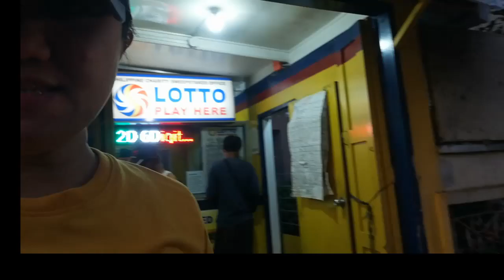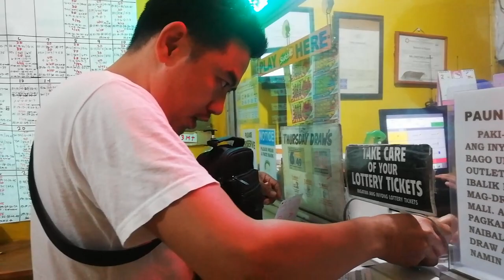Tumaya kami ng Lotto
Team JEMS Vlog

Tumaya kami ng Lotto baka swertehin